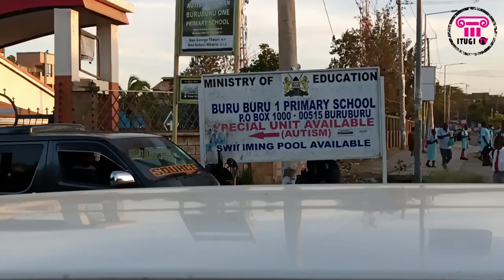MEET THE KENYAN MOTHER TERESA THEIR FATHER USED TO RAPE THEM I RESCUED THEM - ITUGI TV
A KENYAN MOTHER TERESA NARRATES HOW LIFE IS FOR HER HAVING SO MANY KIDS THAT SHE HAS ADOPTED